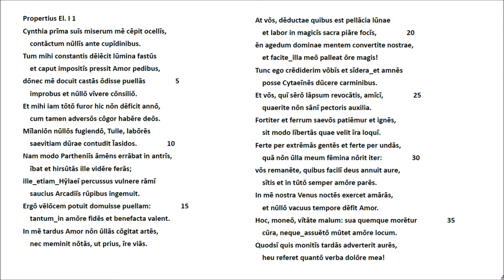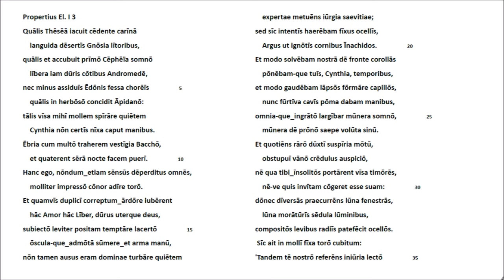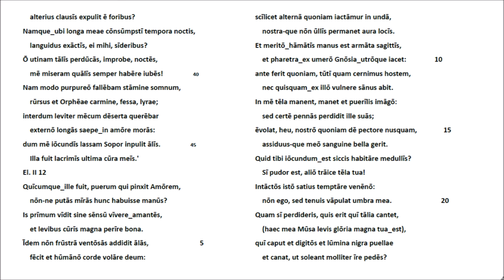Propertius Elegien I 1, I 3 und II 12 - Lateinische Rezitation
Der Text der Elegien I 1 und I 3 folgt der Edition von R. Hanslik (Bibliotheca Teubneriana, 1979), die auch in der Anthologie "Die römische Literatur in Text und Darstellung", Bd. 3: Augusteische Zeit, hrsg. von Michael von Albrecht (Reclam UB, Ausgabe 2000) verwendet wurde. Der Text von II 12 entspricht dem der Properzausgabe von C. Hosius, 1932 (Bibliotheca Teubneriana), wie er sich in der Lateinischen Reihe der  'Heidelberger Texte', Bd. 26 - Römische Elegiker (F. H. Kerle Verlag,1954) findet.